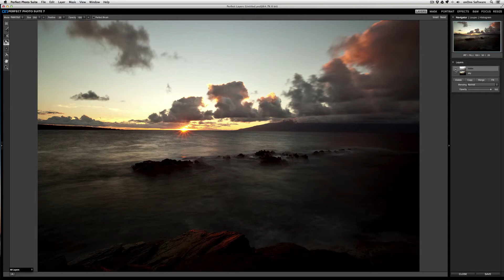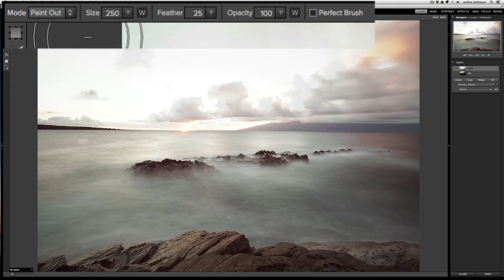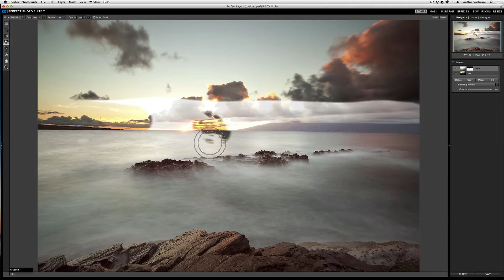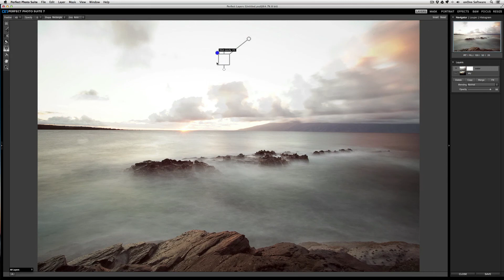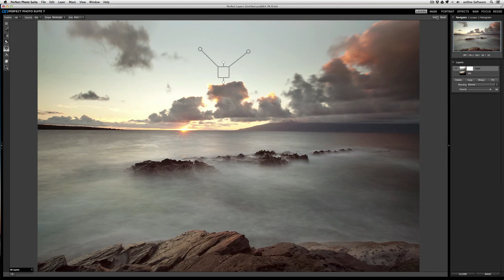Perfect Layers 3 - Using The Masking Brush and Masking Bug